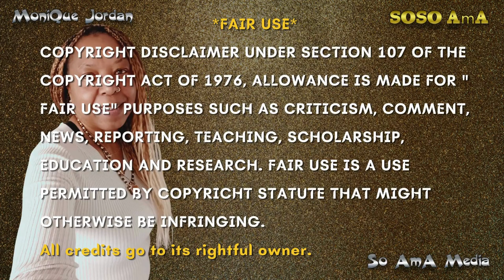🐝 Zoned in on - Chakras ✨chakras 1 of 2